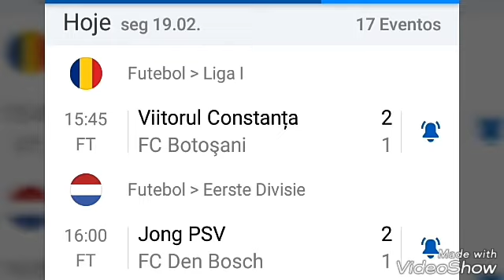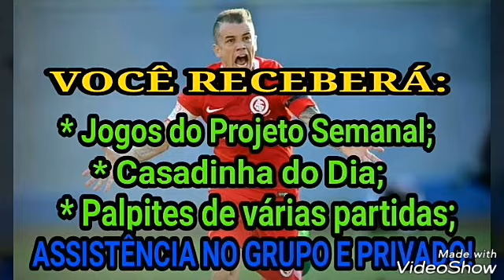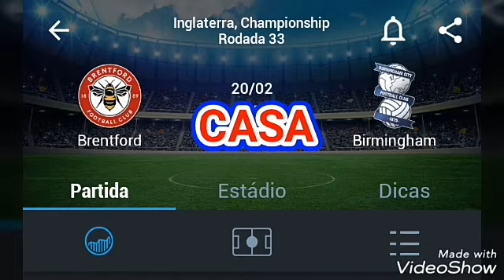PALPITES DE FUTEBOL APOSTA CERTA PARA ESTA TERÇA-FEIRA 20/02/2018!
MAIS UM 100% HOJE NO PRIMEIRO JOGO DO PROJETO SEMANAL! AINDA DÁ TEMPO DE.VC PARTICIPAR! VENHA PARA O GRUPO PREMIUM!

ALÉM DO PROJETO SEMANAL VOCÊ TERÁ AS CASADINHAS COM 5 OU 6 PARTIDAS PARA APOSTAS VITORIOSAS! E PALPITES DIVERSOS.